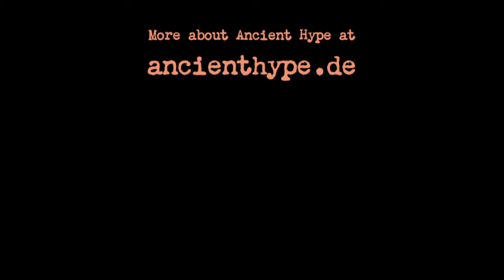Ancient Hype: "Samba dó McLeod"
Listen to one track of the digital album "Last Draft" by Ancient Hype.